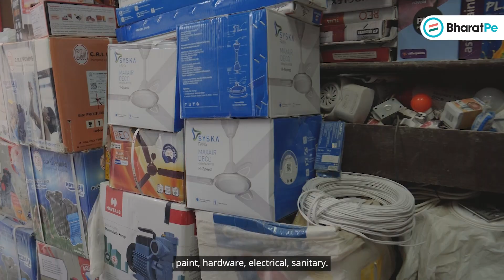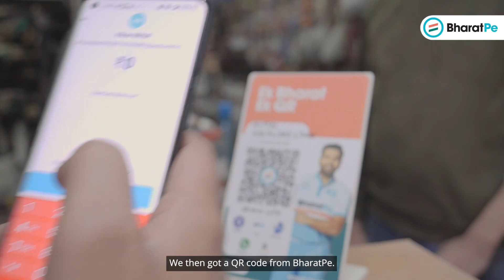Story of Brothers Vikas and Shubham, BharatPe Merchants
Watch this video to know how BharatPe transformed the lives of brothers Vikas and Shubham by helping them grow their business.